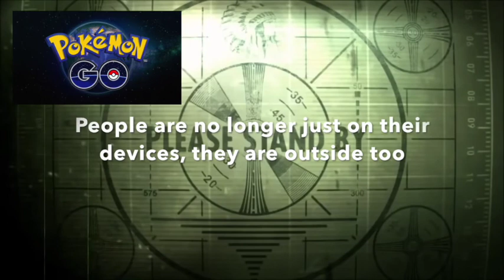Pokemon Go South Africa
Pokemon Go has hit the world by storm, yet for the Augmented reality community of South Africa, we are yet to officially welcome the games to our Gardens, town squares, and community in the large.

Follow PokemonGo online as the story develops, this is